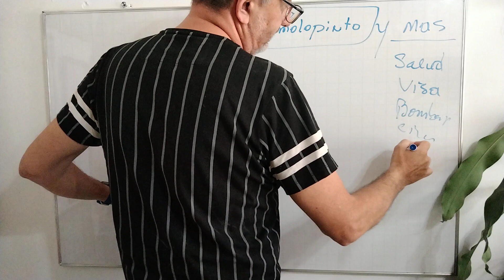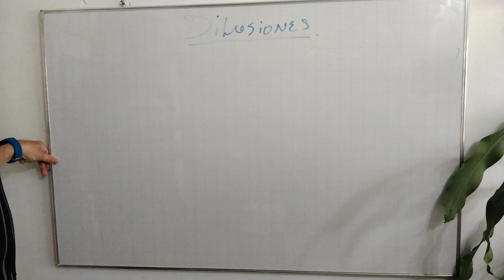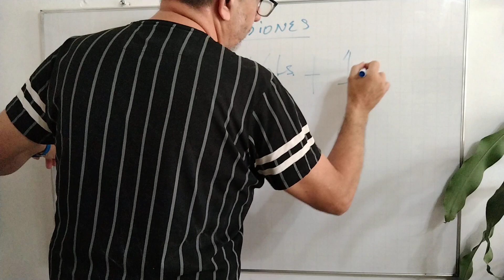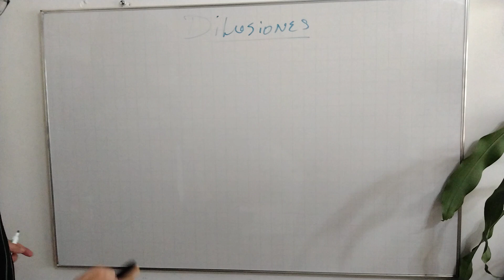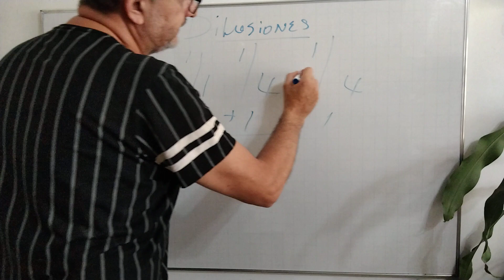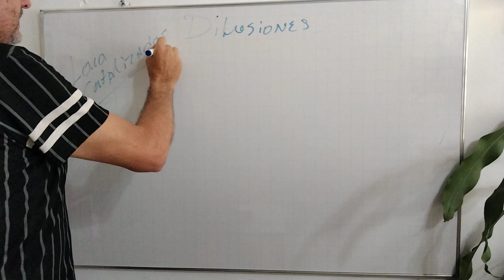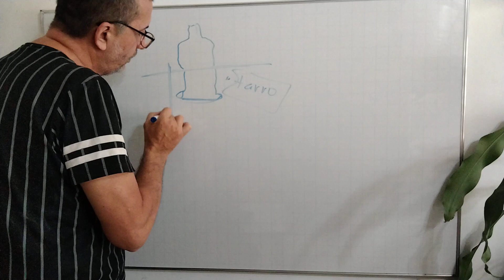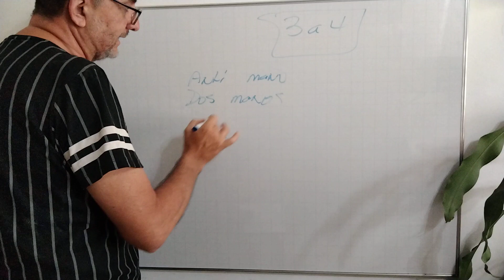Como Diluir Correctamente Cualquier Tipo de Pintura